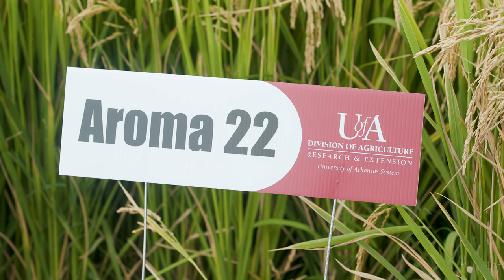ARoma 22 Jasmine-Type Aromatic Rice | Arkansas Rice Breeding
ARoma 22 is a pureline jasmine-type aromatic rice variety that offers increased aromatics and color consistency and equals several qualities looked for by consumers of imported Asian aromatic rice. ARoma 22 is an excellent choice for mid-south growers.

The pureline variety pairs exceptional cooking quality with high yield potential to create a competitive return on investment.

Please reach out to the Foundation Seed program to find a licensed seed dealer that produces registered or certified seed of ARoma 22.